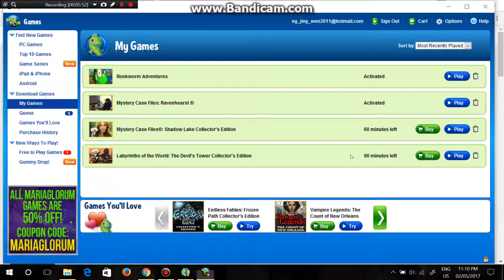Let's Play: Labyrinths of the World: The Devil's Tower CE Part 4 (DEMO)